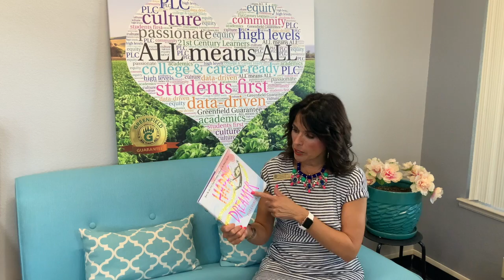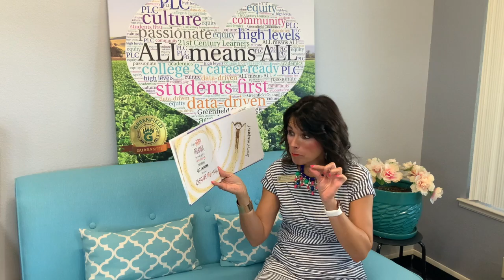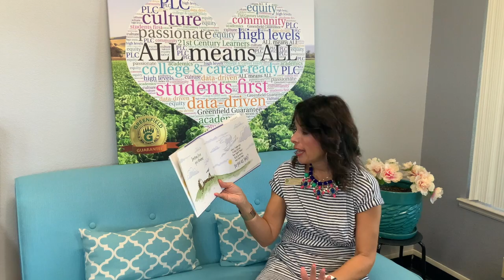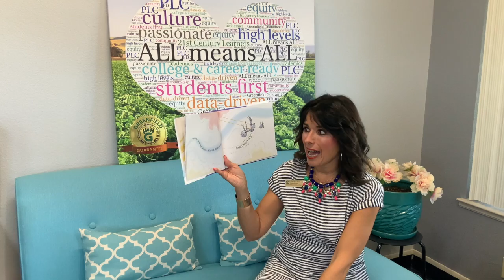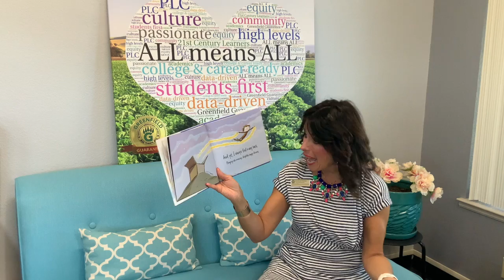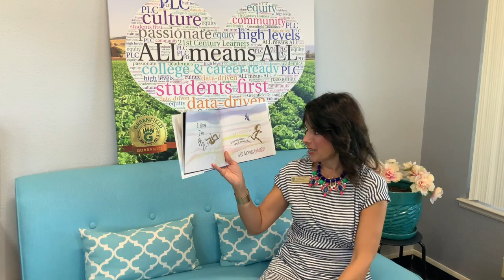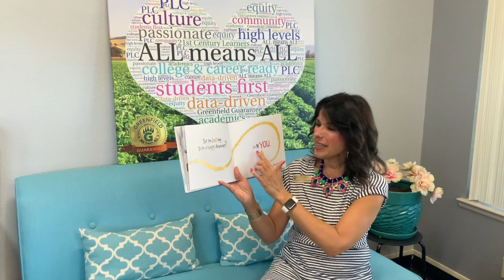GUSD Story Time September 4, 2020